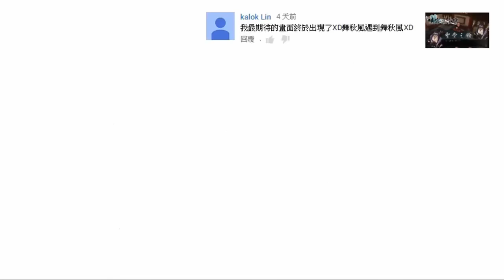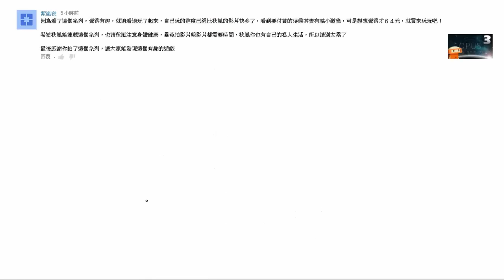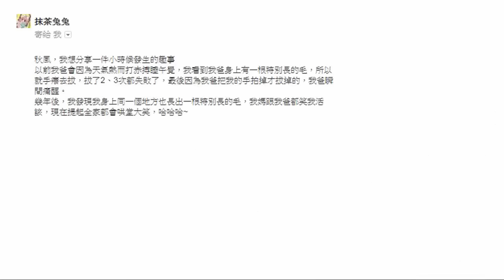完結的一週 | 秋風回覆您留言 - 2015年第四十四週